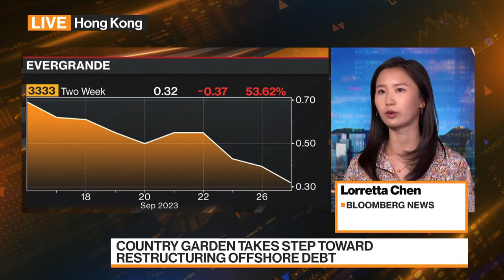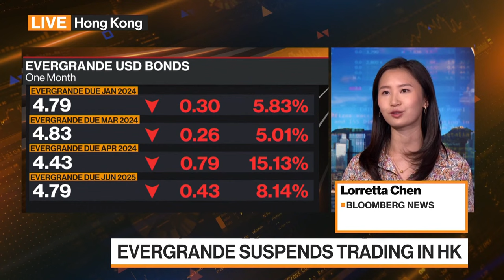China Evergrande and Units Suspend Trading in Hong Kong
China Evergrande Group, the world’s most indebted developer, has suspended trading in Hong Kong, along with those of its property services and electric vehicle units. Lorretta Chen reports on Bloomberg Television.